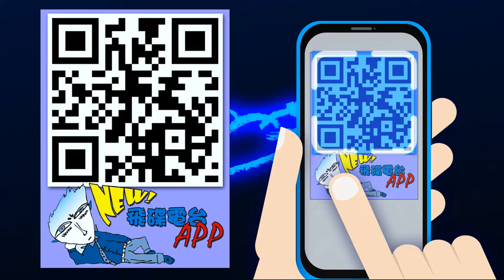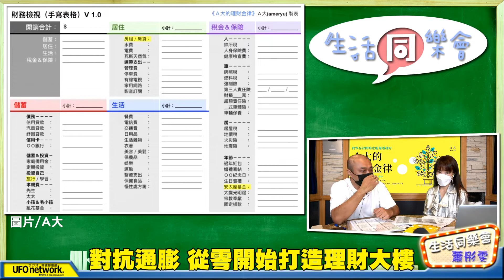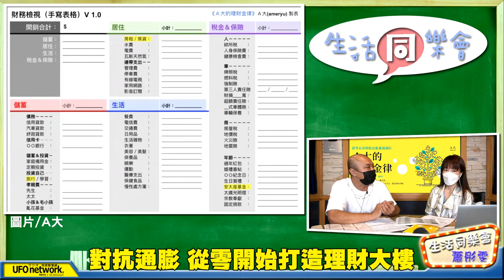飛碟聯播網《生活同樂會》蕭彤雯 主持 2022.10.31 對抗通膨 從零開始打造理財大樓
10月 31日 星期一

🎈辦公室同樂會
主題：對抗通膨 從零開始打造理財大樓
來賓：理財專欄作家 Ameryu(A大)

最近股市沒有太好，
再加上房貸又一直升息，
你是否感到心情煩躁？
經濟壓力變大？
聽聽理財版主A大的建議吧！

‼️大臺北地區：FM92.1
‼️竹苗、花東地區：FM91.3
‼️中彰投、宜蘭地區：FM89.9
‼️雲嘉地區：FM90.5
‼️高屏地區：FM103.9
‼️澎湖地區：FM89.7